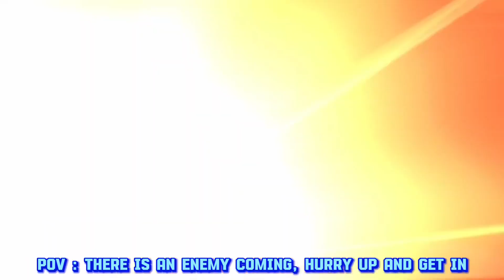skibidi toilet 68 (part 2) but with subtitles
I subtitles skibidi toilet 68 (part 2)!

Skibidi Toilet Credits : @DaFuq!?Boom!